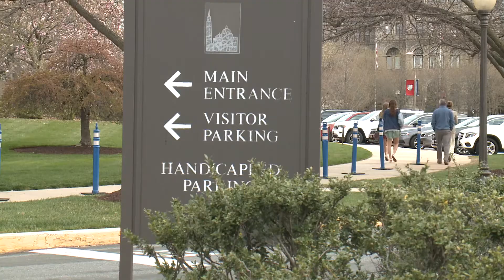Easter worship returns to the Basilica after COVID forced virtual Mass in 2020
DC virus restrictions limited attendance to only about a third of the total capacity that the places of worship can hold.